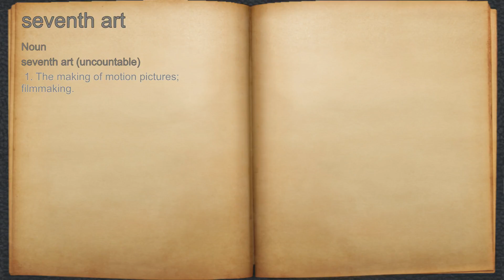What does seventh art mean?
A spoken definition of seventh art.

Intro Sound:
Typewriter - Tamskp